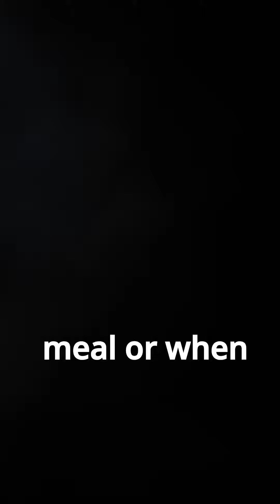Reflections: Islamic Wisdom in Daily Life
Delve into the timeless wisdom of Islam in our latest YouTube short, 'Reflections: Islamic Wisdom in Daily Life.' Explore the importance of gratitude and its profound impact on spiritual and mental well-being. Join us as we journey through beautiful teachings and practical insights, inspiring a life filled with gratitude and positivity.